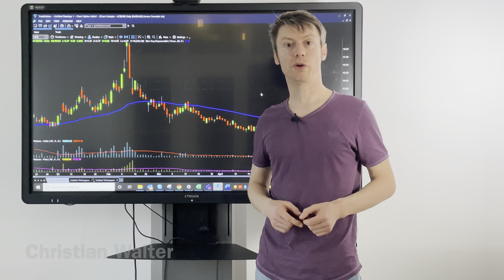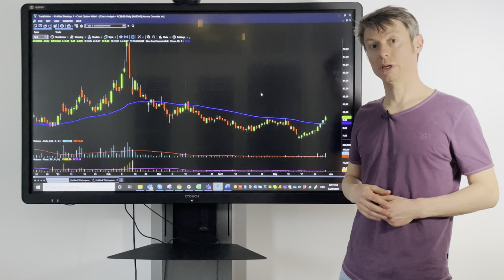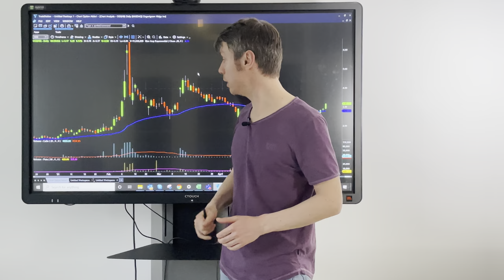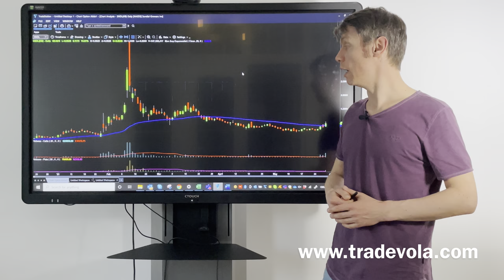Cannabis stocks | Just a trend or a huge opportunity? # acb